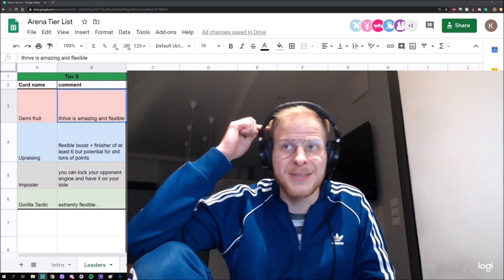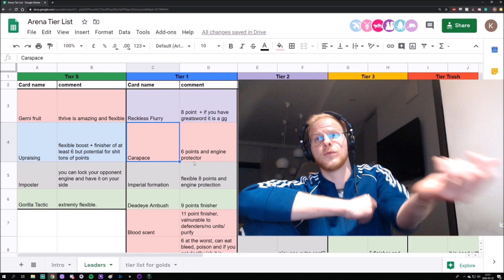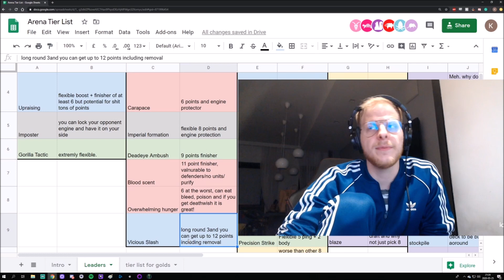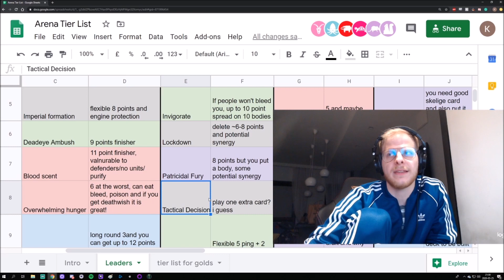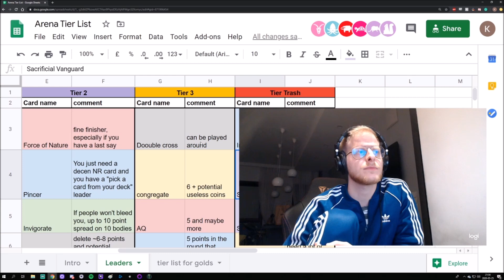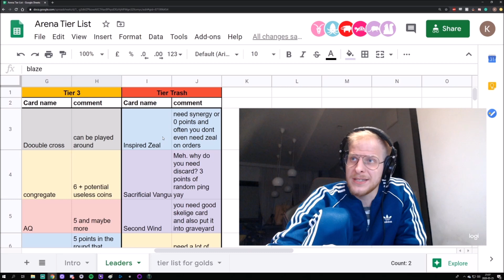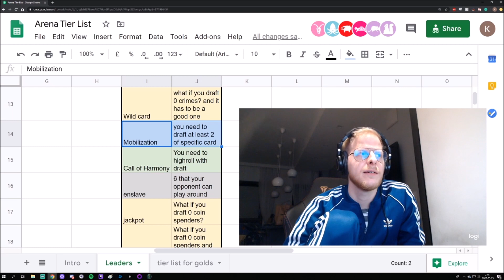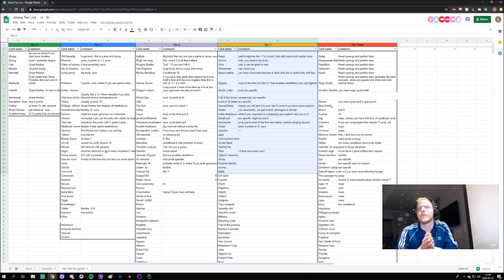Gwent Arena Tier List! Tips For Arena Beginners!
Few tips and suggestions for beginners wanting to try arena. It still feels like draft rng can win and lose you few games but you can play around rng a bit.

Other projects:
constructed tier list:

How to gain resources in gwent?